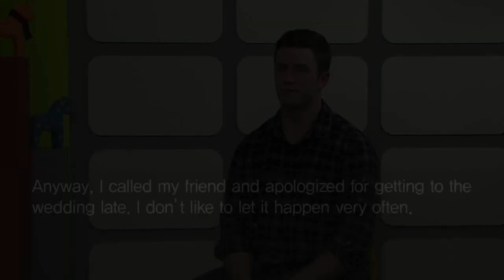OPIc 오픽 원어민 따라하기: a time when you couldn't do your friends a favor (2)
Has there ever been a time when you couldn’t do your friends a favor because of an urgent matter at work? If so, when was it? What was the urgent matter? Also, what favor was it? How did you solve that situation?
회사에서의 긴급한 일 때문에 친구를 도와줄 수 없었던 적이 있었나요? 만약 그렇다면, 언제였나요? 긴급한 일은 무엇이었나요? 그리고 친구의 부탁은 무엇이었나요? 그 상황을 어떻게 해결했나요?